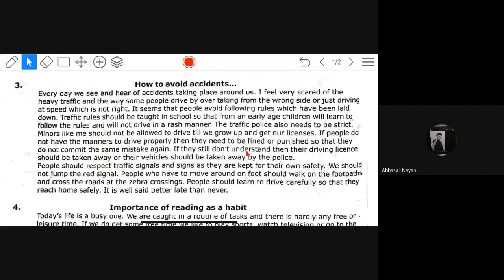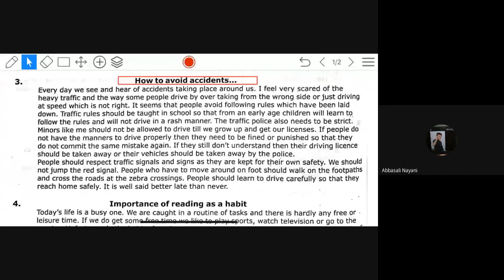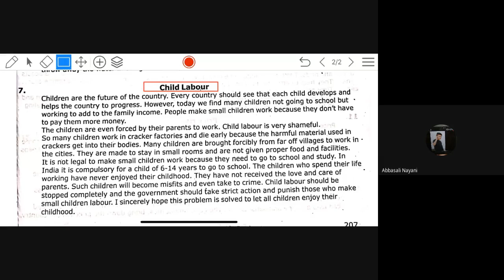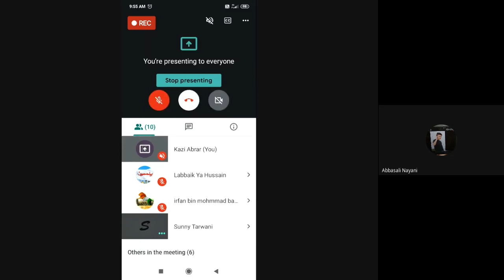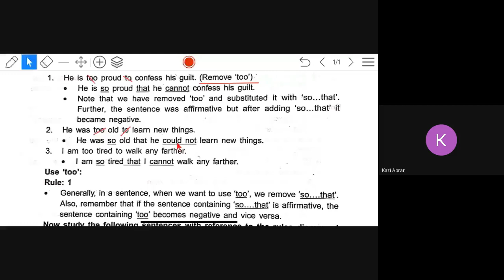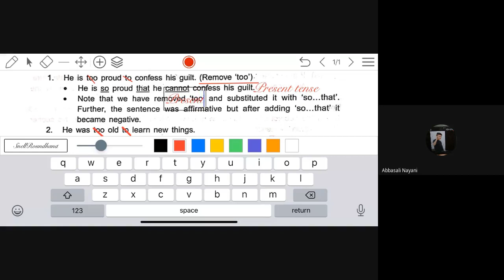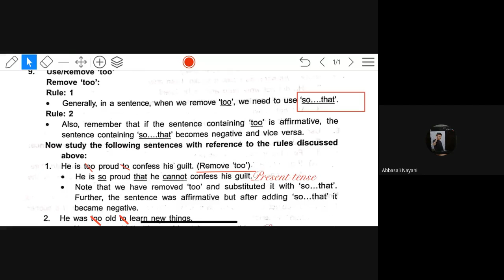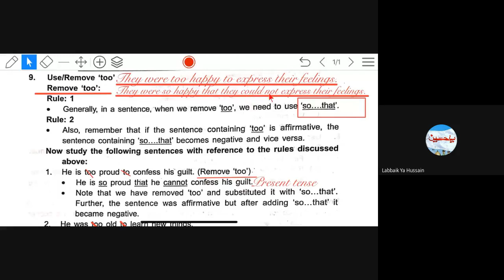9c english 23 10 20